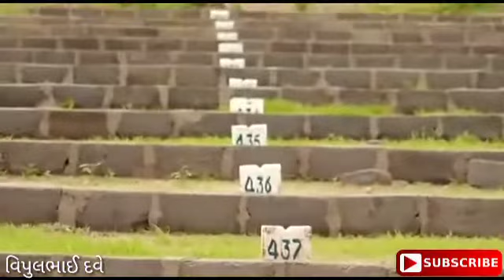Real Township, kundrodi mundra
Video from Street News